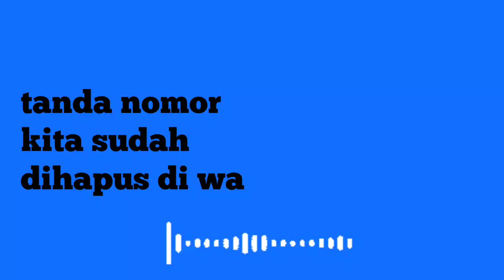Tanda nomor kita sudah dihapus di wa